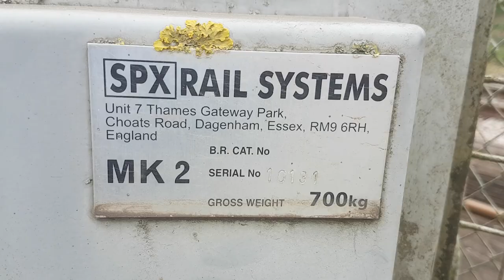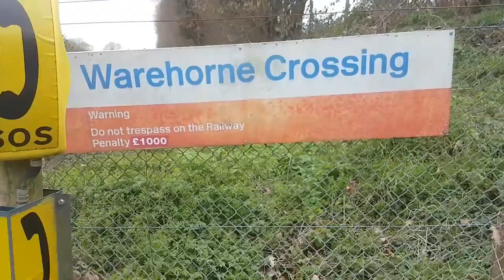Warehorne Level Crossing, Kent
Warehorne Level Crossing, Warehorne, Kent

Route: Marshlink Line
- Southwest of Ham Street Station

Location: Church Road, Warehorne
Trains: Class 171 (Southern)

Half barrier level crossing found within Warehorne, just outside of Hamstreet on the edge of the Romney Marshes. This is the last public highway level crossing on the Marshlink Line before Ashford International, and the alarms here are fairly loud considering the rural location, and their tones appear to have dropped in pitch since I last filmed here. One of the barriers is also from 2018 at this level crossing in a rather rural location.